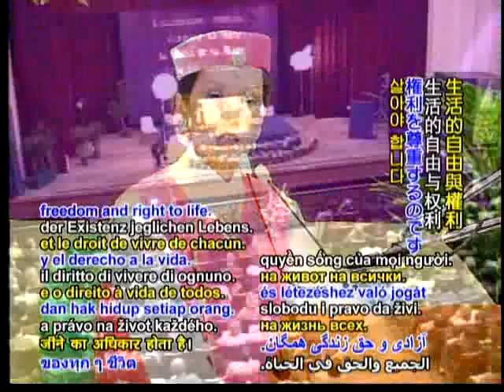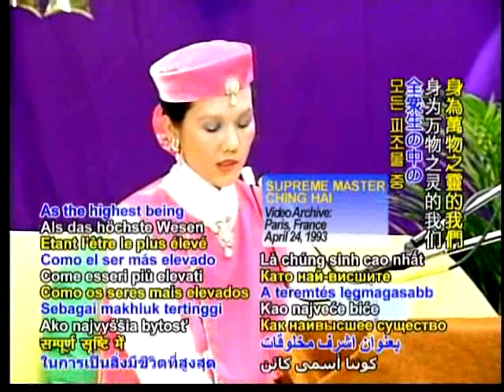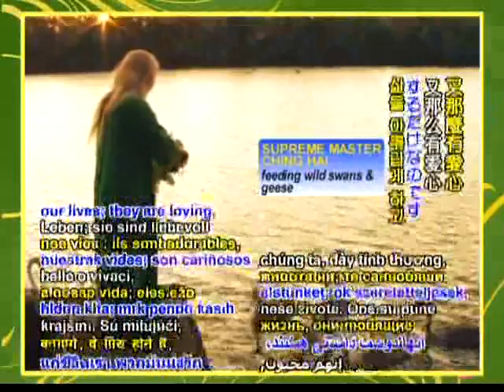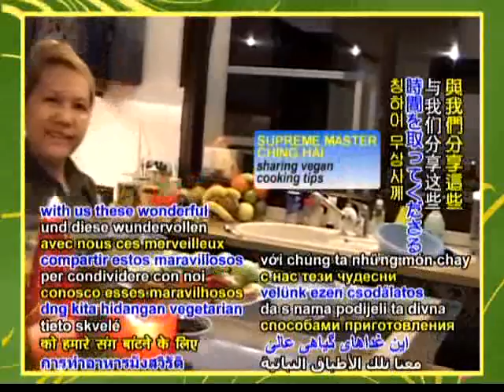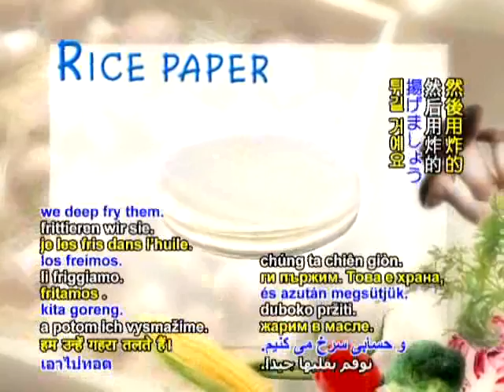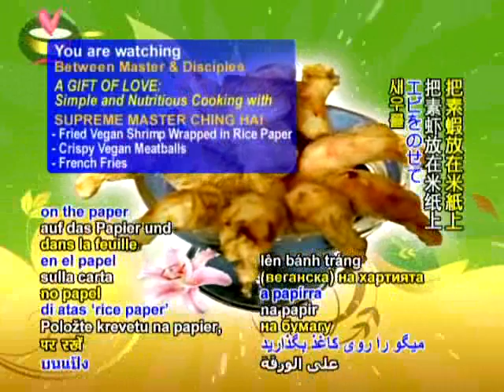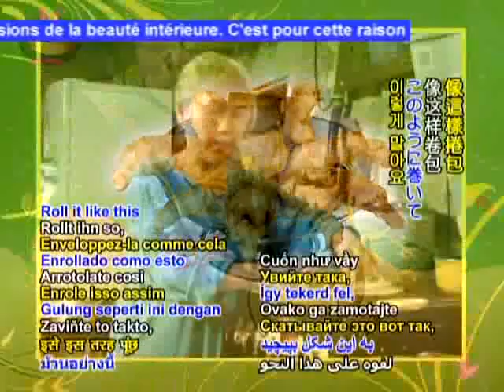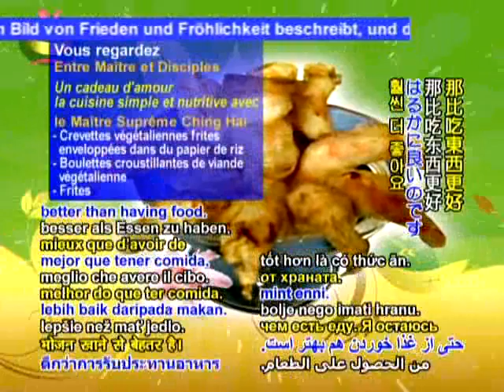Gift of Love: Simple & Nutritious Cooking with Supreme Master Ching Hai * Traditional Aulacese Pudding * Raw Salad with Mint Soyannaise Sauce * Fried Vegan Shrimp Wrapped in Rice Paper * Crispy Vegan Meatballs * French Fries - Sep 14, 2008part5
愛的禮物：清海無上師簡單營養的烹飪 傳統悠樂布丁、生菜配薄荷大豆美乃滋、米紙包全素炸蝦、酥脆純素丸子Between Master and DisciplesA Gift of Love: Simple & Nutritious Cooking with Supreme Master Ching Hai * Traditional Aulacese Pudding * Raw Salad with Mint Soyannaise Sauce * Fried Vegan Shrimp Wrapped in Rice Paper * Crispy Vegan Meatballs * French Fries - Sep 14, 2008